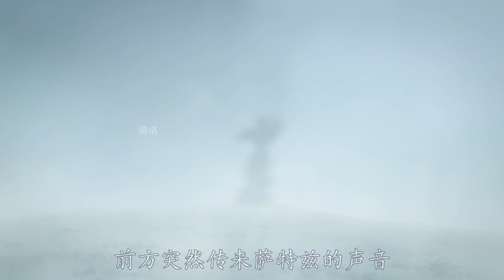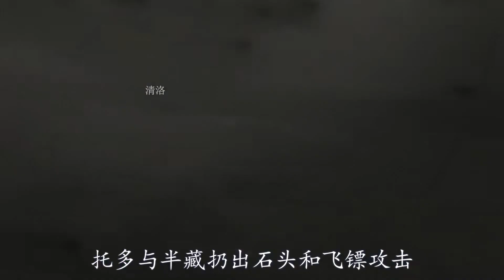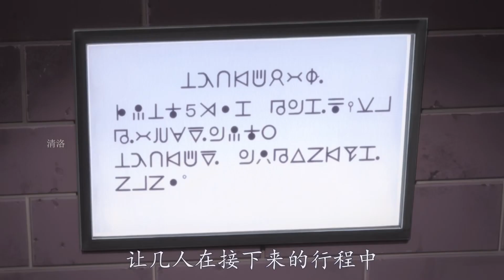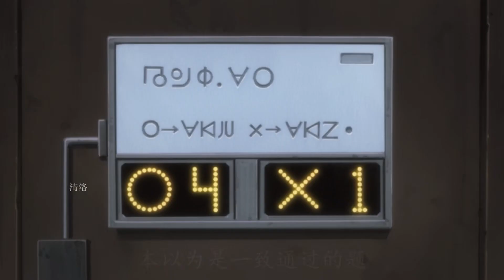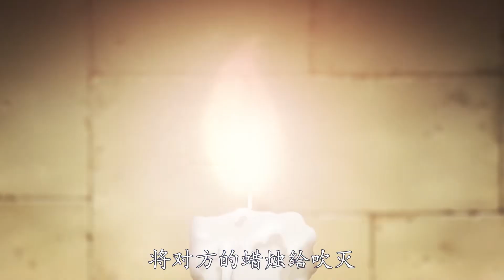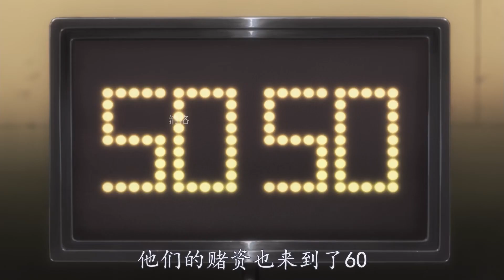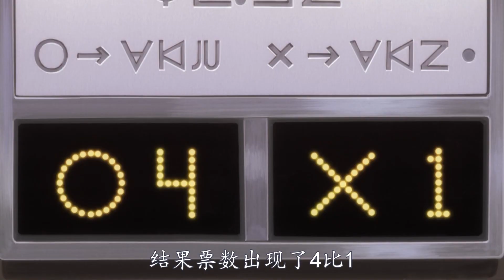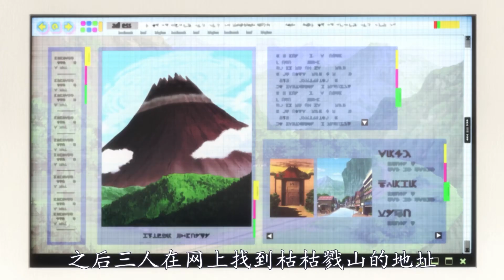獵人考試總集篇，看小杰如何脫穎而出獲得獵人執照